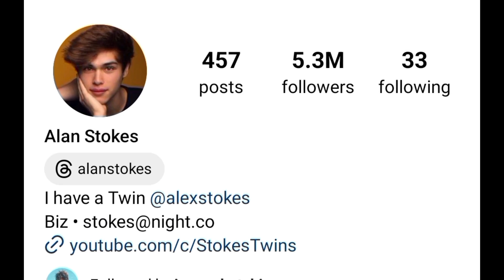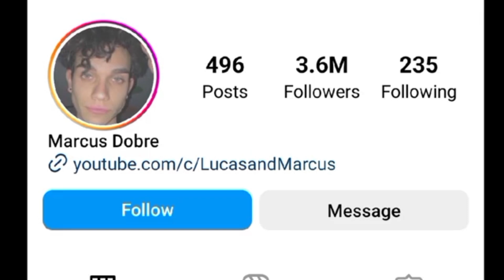Alan Stokes (Stokes Twins) Vs Marcus Dobre (Dobre Brothers) Lifestyle Comparison 2024